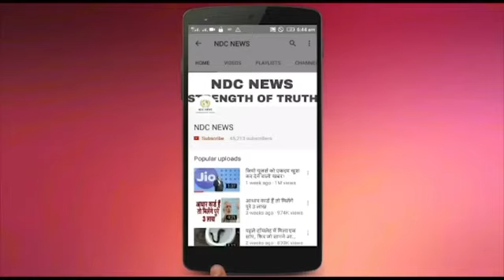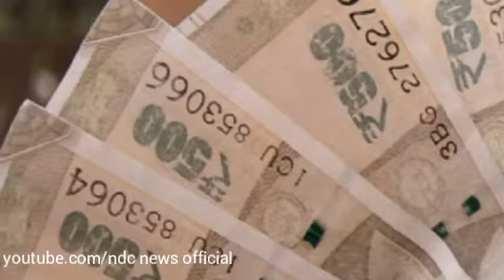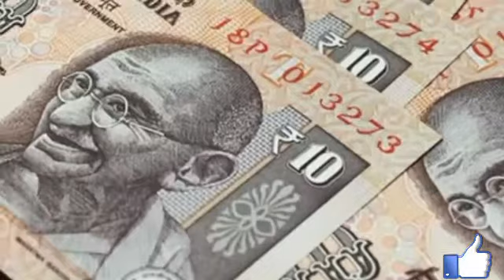अब बेरोजगारों पर GST की मार, नौकरी के फॉर्म भरने पर भी देना होगा टैक्स